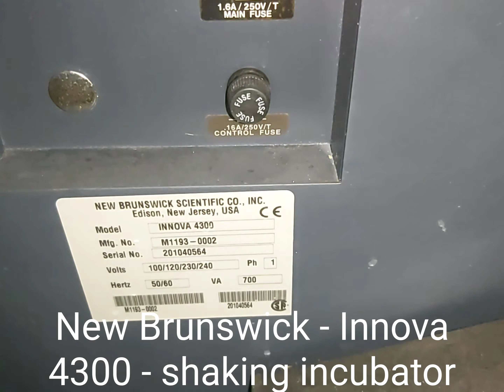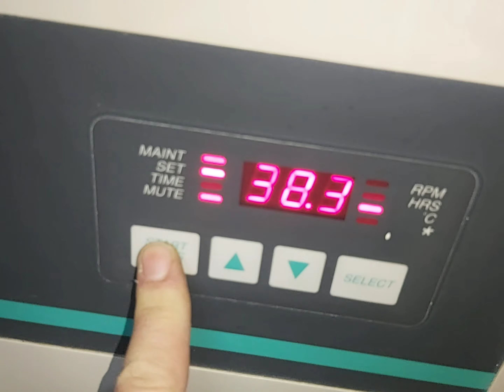Used shaking incubator, New Brunswick Scientific Innova 4300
Used shaking incubator, New Brunswick Scientific Innova 4300, serial no: 20104564, MFG no.: M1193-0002
The New Brunswick Scientific Innova 4300 Large Capacity Incubator Shaker is designed for handling greater quantities of flasks. It easily holds (12) 2 L flasks and accepts up to 6 L.
 The Innova 4300 shaker incorporates a triple eccentric counterbalanced drive to provide horizontal plane rotary motion in a 1 in. (25.4 mm) circular orbit. A Proportional/Integral (PI) Microprocessor controller with instantaneous digital feedback controls the speed over a range of 25-500 RPM. It also provides temperature control over a range of 5°C above ambient to 60°C. The internal chamber is 34¾ inches (88.3 cm) wide, 22¼ inches (56.6 cm) deep, and 19¼ inches (48.9 cm) above the platform and will accept flasks up to 6 litres. It is equipped with a foot-pedal lid lift.
 The shaker may be operated either continuously or in a timed mode via a programmable timer for shaking periods of 0.1 hours to 99.9 hours
Additionally, these New Brunswick INNOVA 4300 shaker systems are capable of rapid temperature equilibration and uniform temperature, regardless of sample location provided by a unique high-speed air circulation. This creates faster operation and enhanced productivity in laboratories with shaking requirements.
•Temperature Range from 5 °C above ambient to 60 °C
•Agitation/speed range 25-500 RPM
•Rapid Temperature Equilibrium and Uniform Temperature Regardless of Sample Location
•Foot Pedal-Actuated Lid Lift
•Large-Capacity Interchangeable Accessory Platforms
•Large Viewing Window in Lid
This item has been refurbished by us and is equipped with new hydraulic lid rams.
Complete with original hard copy manual
Ext Dims 66cm (D) x 110cm (W) x 94cm (H)
A strong floor model shaking incubator was built to meet most laboratories' demands. Motion: 1″ diameter circular orbit
Indication: LED digital display, 1 rpm increments
Accuracy: +/- 1 rpm
Drive: Triple eccentric counterbalanced ball bearing drive
Temperature Range: 5.0C above ambient to 60C
Control stability: +/- 0.1C
Accuracy: +/- 0.1C @ 30-40C range +/- 0.25C for remaining range
Uniformity: better than +/- 0.25C
High-temperature safety thermostat
Timer: 0.1 hr to 99.9 hrs or hold
motor: 1/8 hp, 3-phase brushless ball bearing DC motor
Electrical: 220 V, 700 VA
Platform dimensions: 18″ x 30″
Weight: 181kg /400 lbs
Incubator cu agitare second hand, New Brunswick Scientific Innova 4300, nr. de serie: 20104564, nr. MFG: M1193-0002
Agitatorul incubator de mare capacitate, este proiectat pentru a manipula cantități mai mari de baloane. Ține cu ușurință (12) baloane de 2 L și acceptă baloane de până la 6 L.
Un controler cu microprocesor proporțional/integral (PI) cu feedback digital instantaneu controlează viteza într-un interval de 25-500 RPM. Oferă, de asemenea, controlul temperaturii într-un interval de la 5°C peste temperatura ambiantă până la 60°C. Camera internă are 34¾ inchi (88,3 cm) lățime, 22¼ inchi (56,6 cm) adâncime, 19¼ inchi (48,9 cm) deasupra platformei și va accepta baloane de până la 6 litri. Este echipat cu un dispozitiv de ridicare a capacului cu pedală.
 Agitatorul poate fi acționat fie continuu, fie într-un mod temporizat printr-un temporizator programabil pentru perioade de agitare de la 0,1 oră la 99,9 ore
În plus, aceste sisteme de agitare New Brunswick INNOVA 4300 sunt capabile de o echilibrare rapidă a temperaturii și o temperatură uniformă, indiferent de locația probei. Acest lucru creează o funcționare mai rapidă și laboratoare de productivitate îmbunătățite cu cerințe de agitare.
•Interval de temperatură de la 5 °C deasupra mediului ambiant până la 60 °C
•Interval de agitatie/viteza 25-500 RPM
•Echilibru rapid de temperatură și temperatură uniformă, indiferent de locația probei
• Ridicare a capacului acţionată cu pedala de picior
• Platforme de accesorii interschimbabile de mare capacitate
• Fereastră mare de vizualizare în capac
Acest articol a fost recondiționat de noi și este echipat cu noi berbeci hidraulici pentru capac.
Complet cu manualul original pe hârtie
Dimensiuni ext 66 cm (D) x 110 cm (L) x 94 cm (Î)
Un incubator cu scuturare model de podea puternic construit pentru a satisface cerințele majorității laboratoarelor. Mișcare: orbita circulară cu diametrul de 1 inch
Indicație: afișaj digital LED, trepte de 1 rpm
Precizie: +/- 1 rpm
Acționare: antrenare cu rulment cu bile contrabalansate cu triplu excentric
Interval de temperatură: 5.0C peste temperatura ambiantă până la 60C
Stabilitatea controlului: +/- 0,1C
Precizie: +/- 0,1 C @ interval 30-40 C +/- 0,25 C pentru intervalul rămas
Uniformitate: mai bună decât +/- 0,25C
Termostat de siguranță la temperatură ridicată
Cronometru: 0,1 ore până la 99,9 ore sau mențineți
motor: 0,13 CP, motor trifazat cu rulment cu bile fără perii
Electrice: 220 V, 700 VA
Dimensiuni platforma: 18″ x 30″
Greutate: 181 kg / 400 lbs